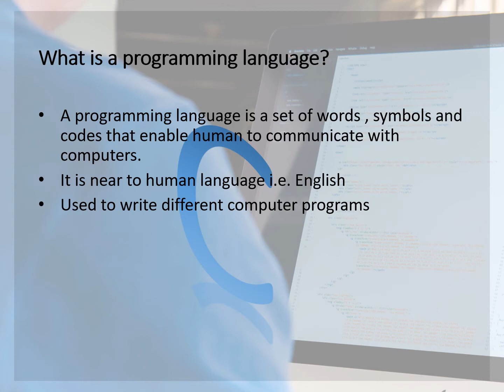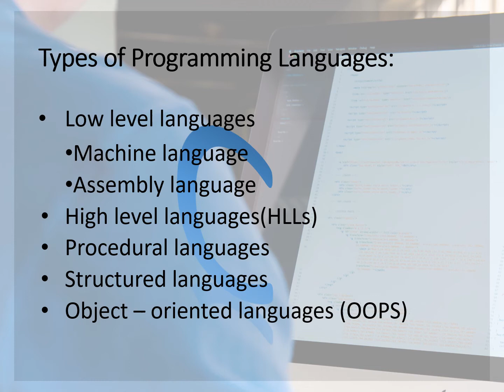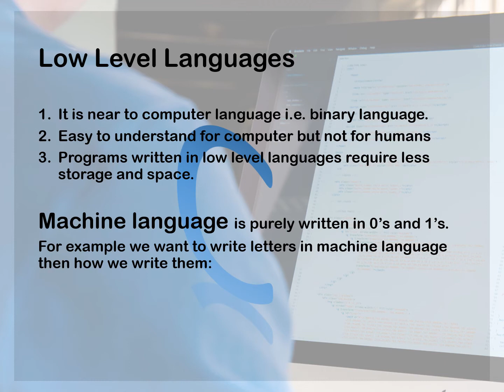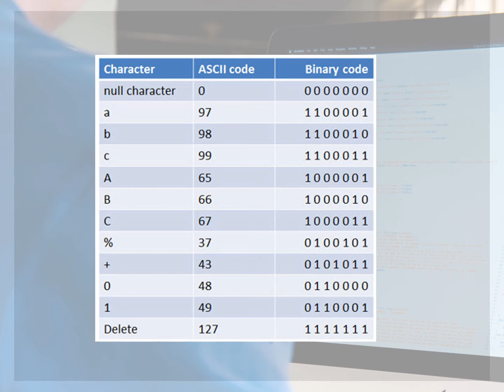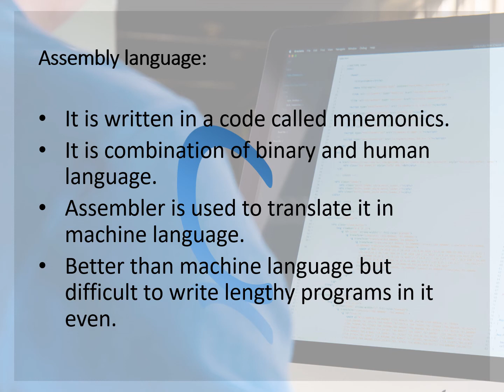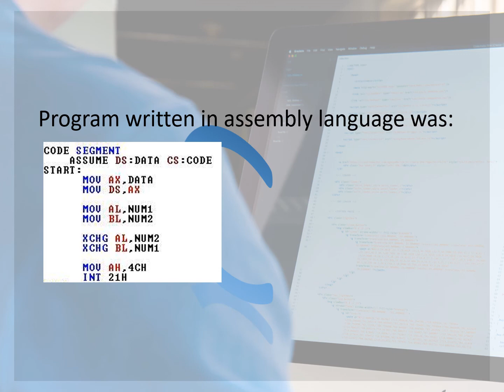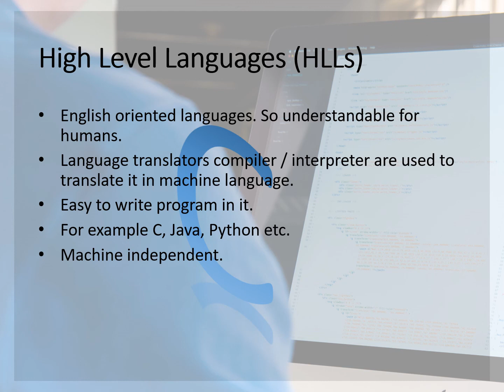Class 10 CS Chapter 2 Leccture 2